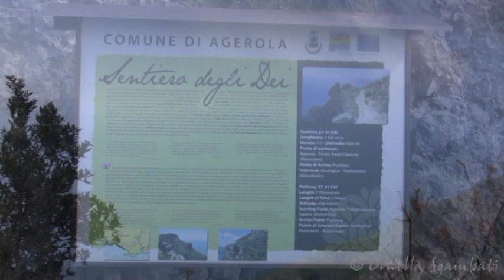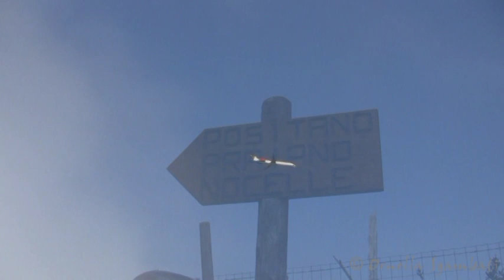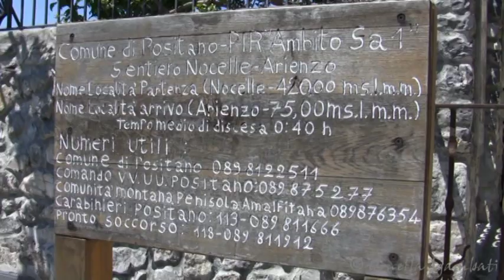Sentiero degli Dei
09/05/2010 - Escursione fotografica sul meraviglioso Sentiero degli Dei.

Video di Ornella Sgambati